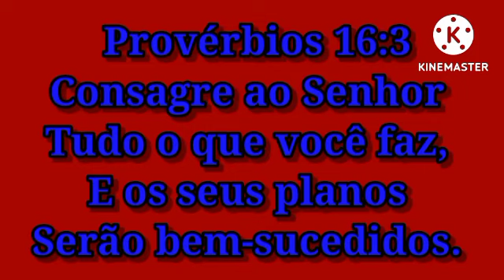🤑RENDA EXTRA COM RETALHOS🔥FÁCIL RÁPIDO E ECONÔMICO 💥IDÉIA INCRÍVEL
❤️Sejam todos muito Bem Vindos Sempre, é um prazer receber você e digo mais.
💥O Artesanato vem ganhando muito espaço no mundo.
É um dos meios de ganhar uma renda extra trabalhando no conforto da sua casa,e é uma verdadeira terapia.
🔥Conquiste sua liberdade financeira fazendo o que mais gosta e com custo baixíssimo usando retalhos.
Espero que gostem, fiz com muito carinho para vocês ❤️

🔥Trago pra vocês uma Idéia Incrível fácil rápido e econômica com retalhos 🤑 você não gasta quase nada e dá pra ganhar uma renda extra surpreendente💰
como fazer almofada sem máquina de costura,esse tecido é malha🔥
Idéia Incrível de renda extra com retalhos e Fuxicos para você ganhar uma renda extra.
💥Você vai vender muito

🤑Ganhe uma renda extra fazendo artesanato com retalhos e Fuxicos

Poste seus trabalhos de artesanato

💌COMENTÁRIO
🥰ASSISTA ATÉ O FINAL
OBRIGADO

❤️CONHEÇAM ESSES CANAIS INCRÍVEIS DE ARTESANATOS

👆🏼Canais de Artesanato que faço divulgação

Meu Filho é Autista,criei esse canal para compartilhar com vocês o desenvolvimento do meu Filho Anthony e ajudar no tratamento dele.
Agradeço a todos pelo carinho
Deus abençoe sua vida e sua família 🙏

almofada coração,
como fazer almofada sem máquina de costura,
Artesanato mineiro
Artesanato para vender, Artesanato em geral, Artesanato,artesanato fácil de fazer,artesanato como fazer, Artesanato como fonte de renda, Artesanato como terapia,
Artesanato Brasil, Artesanato fácil de fazer,
renda extra online confiável,renda extra urgente,renda extra home office,renda extra pelo celular,renda extra ideias,renda extra,renda extra na internet,
renda fixa,renda minas,
renda brasil,
renda com videos,
renda extra